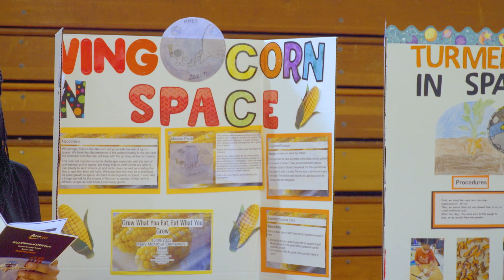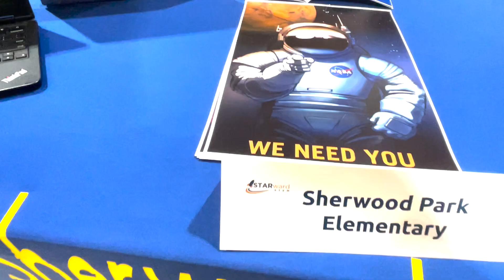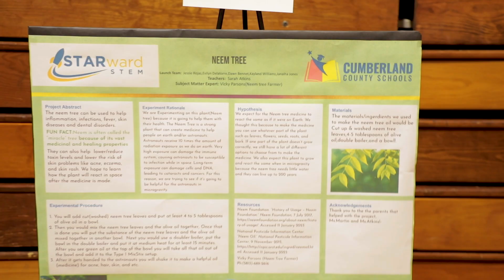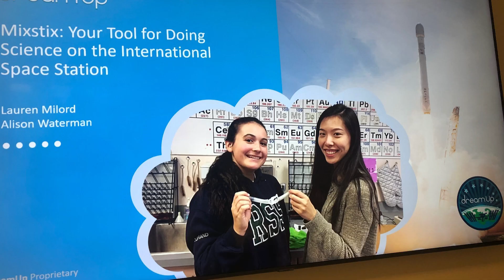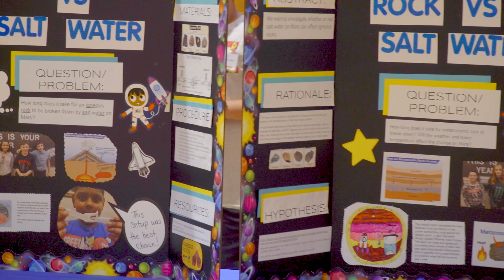Cumberland County Schools STARward STEM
Cumberland County Schools, RTI International, DoD STEM, and community partners have collaborated to create the STARward STEM Program. We are so proud to help inspire the future STEM professionals of Cumberland County Schools!